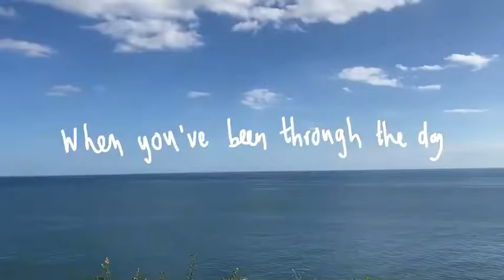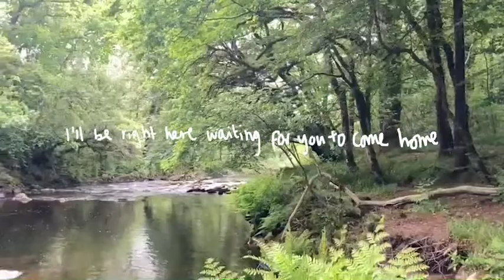Will You Love Me Later - Hallworth (Lyric Video)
Here’s the new video for Will You Love Me Later ❤️ I made this video with the help of some lovely friends, I hope you like it

Instagram.com/hallworthmusic